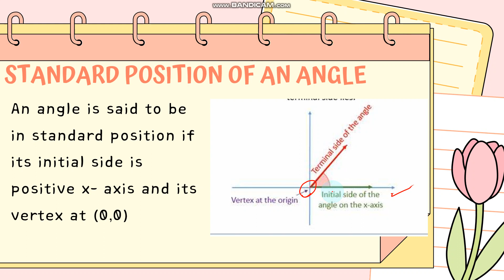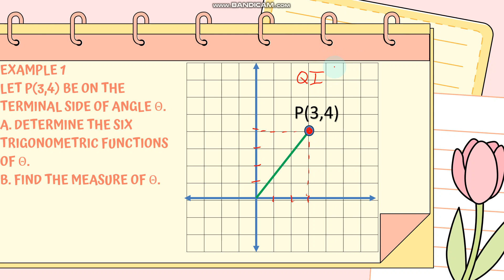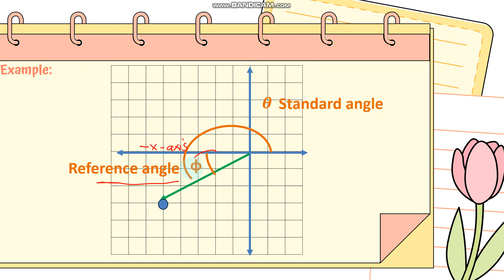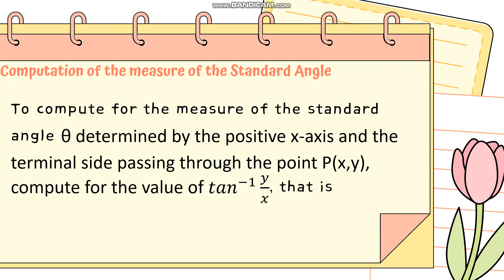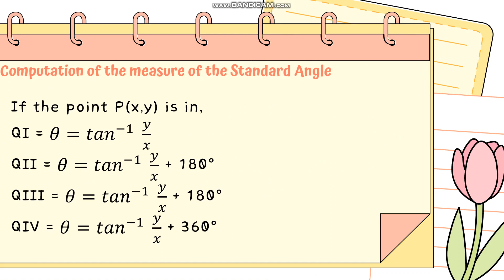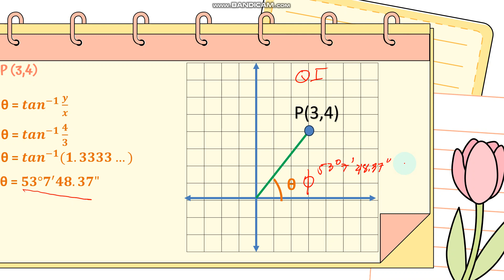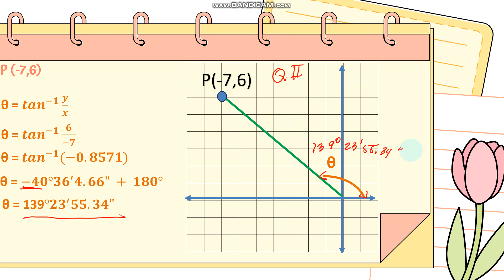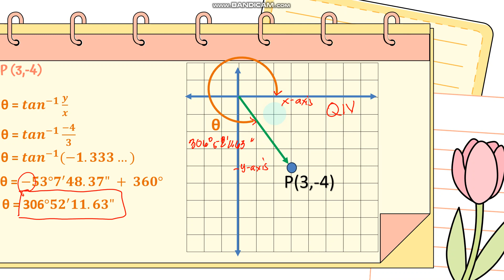Angles in Standard Position - Reference Angle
Finding the measure of standard angle and reference angle